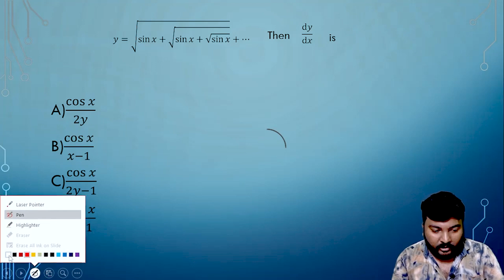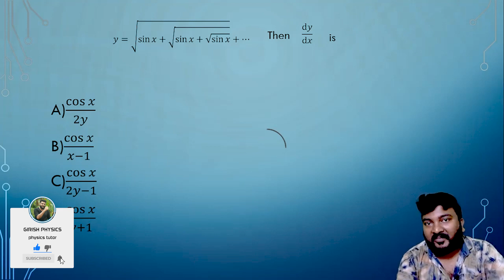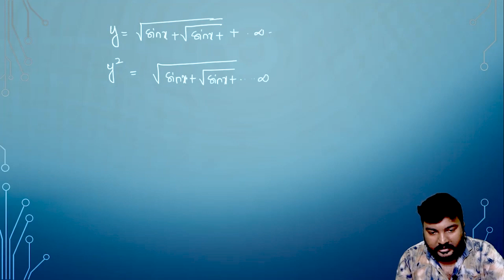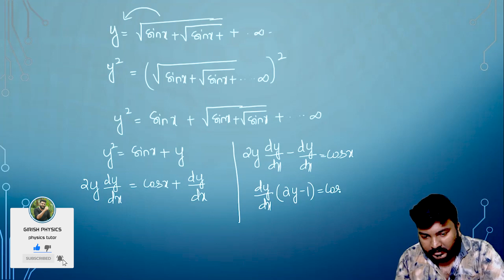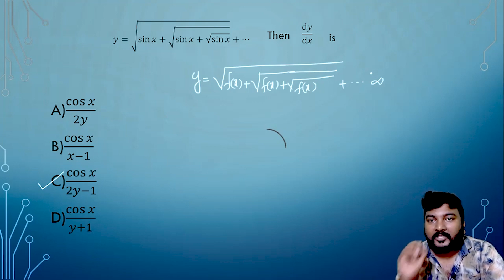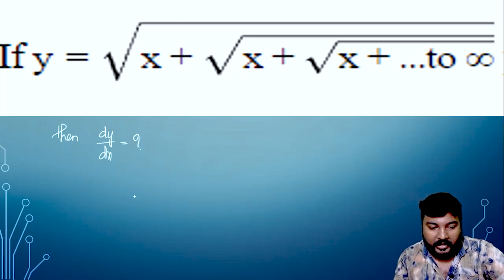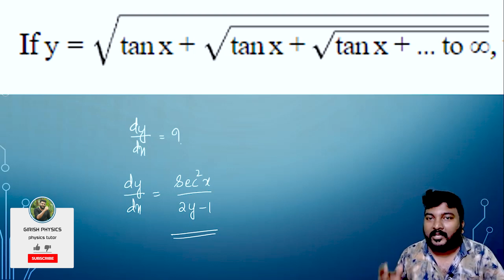JEE | KEAM | NDA | Entrance | Maths | Tips & Tricks | 🔥🔥 Never Ever Give Up! 🔥💯💪